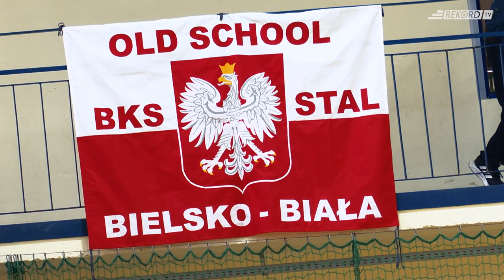II Memoriała Marcina Biskupa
Wracamy do wydarzeń z minionej soboty. Po raz drugi spotkali się koledzy i podopieczni Marcina Biskupa, by na sportowo uczcić jego pamięć.